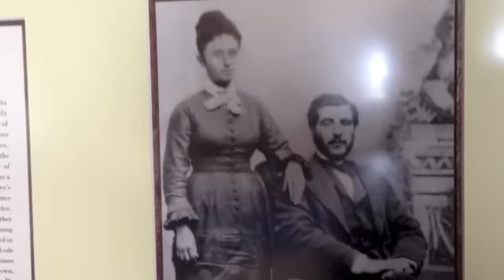A-Trak Hotel Guide: Big Sur - Post Ranch Inn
Up in the clouds! I spent my birthday there. It's a bit pricey there but if you like greenery and deer this is the spot.